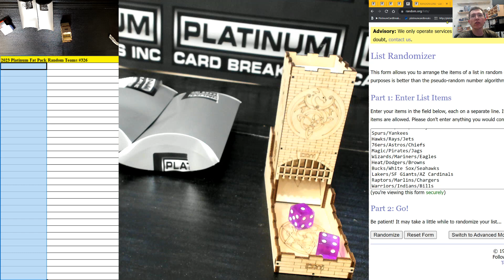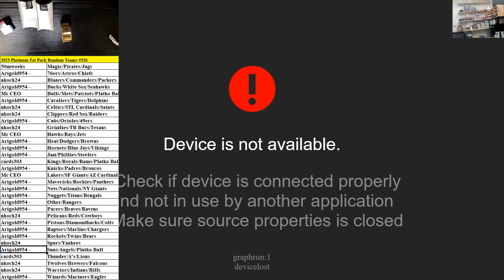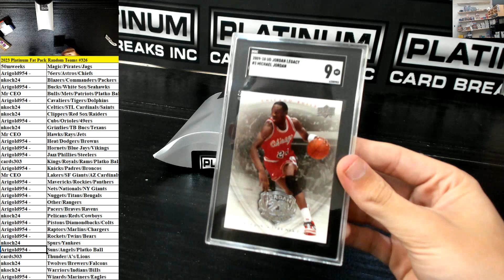Platinum Fat Pack Random Teams Break #326